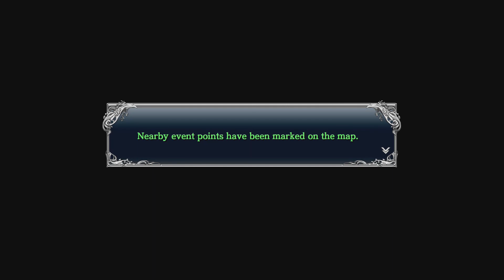Ys VIII: Lacrimosa of DANA Part 28 Chapter 3 Giasburn Boss Fight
We finally get to  the top of gendarme and we face Giasburn. Chapter 3 ends.